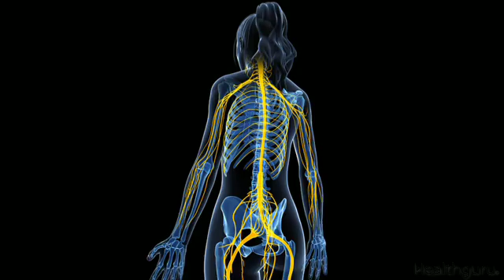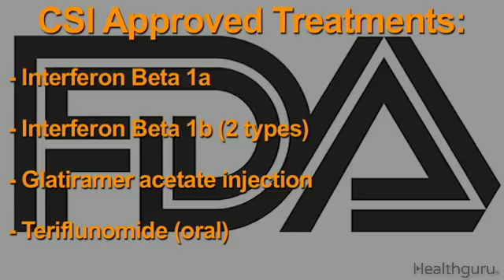How should clinically isolated syndrome be treated? (Conditions A-Z)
If you experience CIS you and your doctor need to weight the risks and benefits of treatment. Learn how to make the decision.